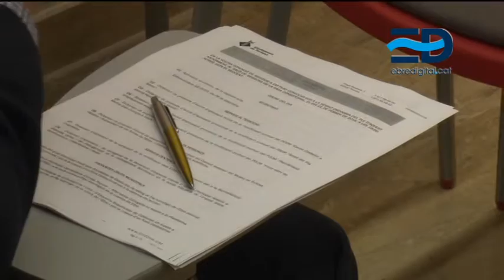Bel descarta la rotonda al pont de l’Estat de Tortosa perquè “no hi cap”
L’alcalde de Tortosa, Ferran Bel, qualifica “d’impossible de dur a la pràctica” la proposta de l’associació de veïns del centre-nucli històric per habilitar una rotonda a l’accés al pont de l’Estat. Segons remarca, els requeriments tècnics d’espai, així com la disposició en desnivell, converteixen la idea en irrealitzable.
L’equip de govern tortosí aparca amb argumentacions tècniques la petició de l’associació de veïns del nucli antic perquè la reforma integral del pont de l’Estat incorpore la construcció d’una rotonda al marge esquerre del riu. L’alcalde qualifica la proposta de “benintencionada”, però assenyala que l’espai de la plaça d’Agustí Querol no compta amb prou amplada per poder-hi encabir una glorieta amb les condicions necessàries per permetre el trànsit de vehicles pesants, com autobusos o camions.
Ferran Bel insisteix, a més, que la construcció d’una rotonda en aquest punt jugaria en contra de la idea de ciutat que volen implementar, amb un nucli antic amb menys vehicles i amb prioritat per als vianants.

L’alcalde va fer aquestes declaracions, en la compareixença de premsa prèvia al ple ordinari de febrer. L’ordre del dia incorpora fins a tretze mocions polítiques dels grups municipals, de les quals quatre fan referència a la lluita contra el pla hidrològic de conca, i per mostrar el suport de l’Ajuntament als plantejaments de la Plataforma en Defensa de l’Ebre. El ple tindrà lloc dilluns a la tarda.